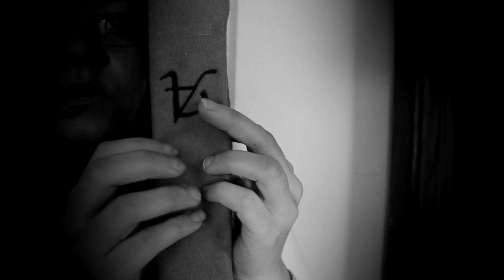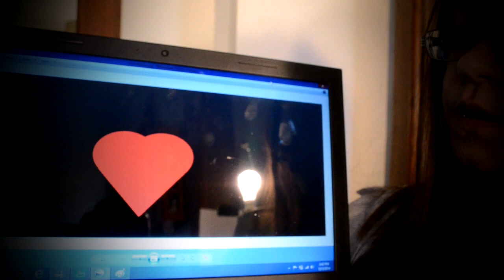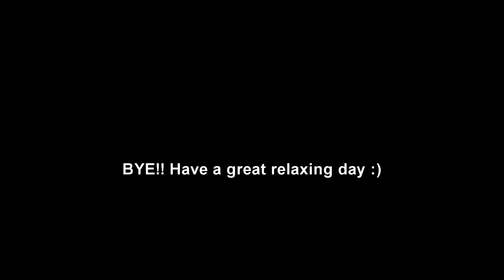ASMR Role Play - Dream World